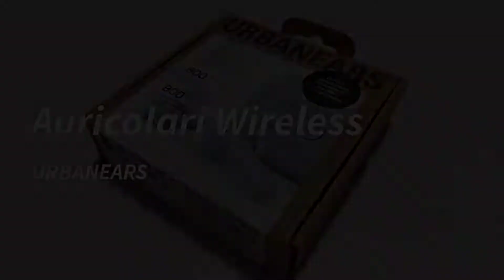URBANEARS modello BOO TIP ottime prestazioni audio e materiali ecosostenibili!